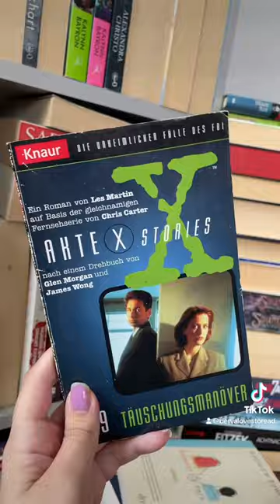August wrap up